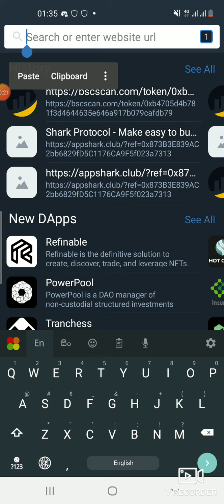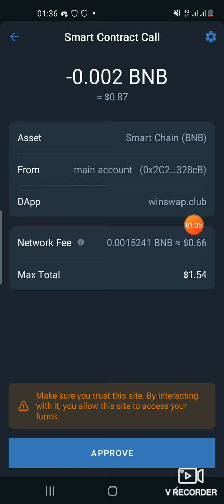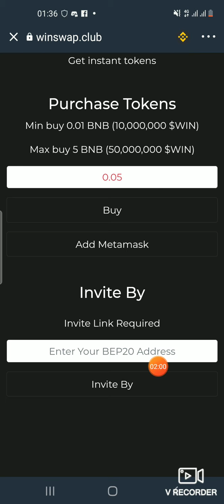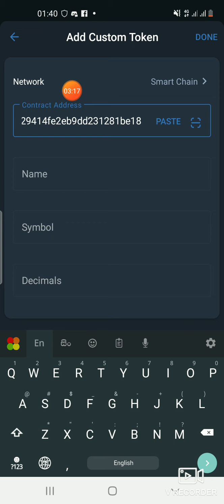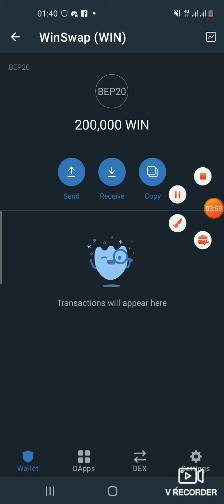WINSWAP AIRDROP ✈ NEW AIRDROP TOKEN 2021/LIST වෙනකොටම ×3ක ලාබයක් ලබාගන්න පුලුවන්.CLAIM NOW👌⛷️👌💰💰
WINSWAP AIRDROP ✈

LIST වෙනකොටම ×3ක ලාබයක් ලබාගන්න පුලුවන්.

CLAIM NOW👌⛷️👌💰💰

JOIN OUR CRIPTO EARNING GROUP-

GROUP 01-👇👌

U
GROUP 2-👇👌

GROUP 3-👇👌